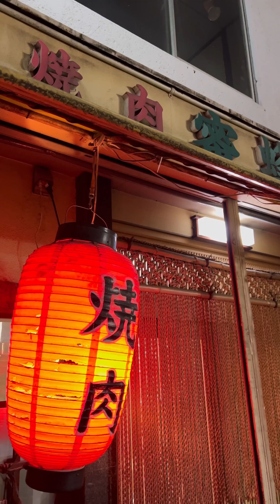【名古屋 超老舗焼肉で食べれる上質な飛騨牛】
92歳の女将さんからいただく上質な飛騨牛！

名古屋から全国、食、カフェに困ったら→ @nagoya_meshi  をフォローくださいまし。

『焼肉蜜蜂』

□食べたもの
◯ホルモン
◯カルビ、ミノ、

名古屋市の住宅街に佇む超老舗で、上質な飛騨牛のホルモンをいただきました！
こだわりの自家製無添加のタレと
臭みが全くないホルモンが
めちゃくちゃ美味しくて
ビールをたくさん飲んでしまいました🤤

上質な飛騨牛のカルビもうまい！
自家製無添加のタレと食べるカルビが
めちゃくちゃ美味しくてライス🍚を
食べてしまいました🤤

たくさんの常連さんに愛されるのも分かる
女将さんの人柄に惹かれましたので
また行ってきます！
行かれる方はビールやお茶などセルフなので
優しさをもって行ってみてください、
肉は抜群に美味いです。

□店名
　焼肉蜜蜂
□住所
　愛知県名古屋市昭和区石仏町２丁目６
□アクセス
　御器所駅から徒歩圏内
　駐車場無